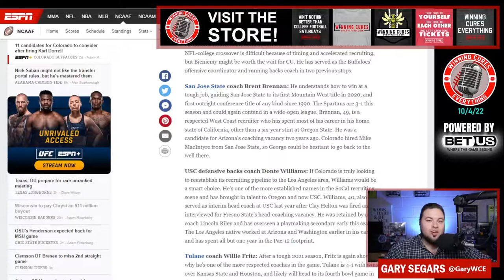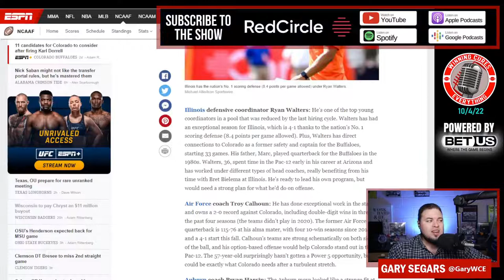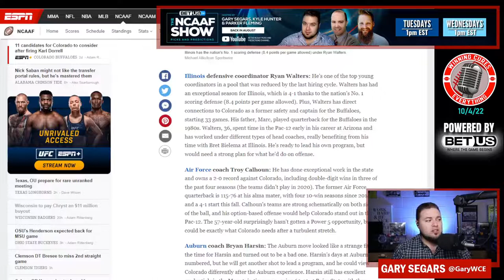Colorado fired Karl Dorrell who are the candidates and what does the job look like going forward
Colorado football fired coach Karl Dorrell and the DC Chris Wilson after an abysmal start to the season.  The list of potential coaching candidates is really large.  Is there a specific target?  What does the Colorado coaching job even look like in a new Pac 12?  What type of coach could they attract?